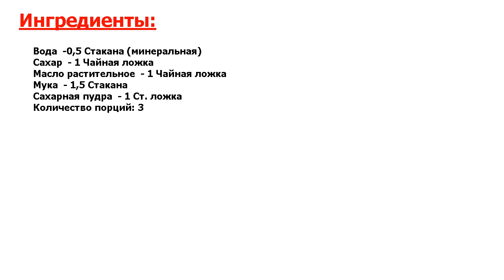★МОЖНО ОБАЛДЕТЬ!★ ХВОРОСТ НА МИНЕРАЛКЕ ★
★Не рецепт, а золото● Делюсь рецептом очень вкусного хвороста● Чтобы он смотрелся более аппетитно, его лучше посыпать сверху сахарной пудрой●